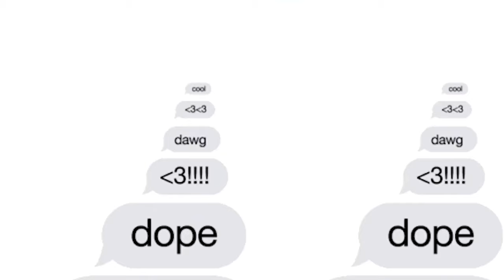Why did Jensen Huang wish Stanford Students Pain & Suffering? | EP #851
Tonight on Group Chat News, Anand just got back from San Fransico! He's giving us the boots-on-the-ground story of what's going on with the city. All news with Microsoft. What is going on with Kate Middleton? Goldman Sachs raises USA real GDP growth forecast from an improbable place. A new lawsuit is filed against Hermes, and Mr.Beast has a new show coming out with Amazon plus more!

Timeline of What Was Discussed:
Is San Francisco back? (0:00)
AI is annoying. (16:33)
Microsoft is making BIG moves. (20:40)
What’s going on with Kate Middleton? (26:59)
GDP growth from an unlikely place. (33:15)
Raising the alarm on undocumented people entering the US. (36:40)
Luxury lawsuit. (45:30)
Can Mr. Beast’s YouTube success transfer to TV? (51:24)
Group Chat ‘Kathy’ Shout Outs. (56:40)

Nvidia founder tells Stanford students their high expectations may make it hard for them to succeed: ‘I wish upon you ample doses of pain and suffering’
Microsoft is making the Inflection shareholders whole via a licensing deal
Microsoft CEO on OpenAI: Doesn't matter "if OpenAl disappeared tomorrow."
Goldman Sachs raises US real GDP growth forecast
You can't just walk into Hermès and buy a Birkin bag.
MrBeast’s latest stunt? Making the ‘greatest show possible’ with Amazon
Group Chat Pod Reddit

Watch The Pod #1 Newsletter In The World For The Gram Tweet With Us Exclusive Facebook Content We’re @groupchatpod on Snapchat

Group Chat is a multi-week podcast that breaks down the biggest and hottest trends in business, technology, fashion, sports and more! Hosted by Dee Murthy, Drama aka Chris Pfaff and Anand Murthy, successful entrepreneurs who create an entertaining and highly informative show with honest perspectives. Come join the #1 PODCAST IN THE WORLD on YouTube, Spotify and Apple Podcast!